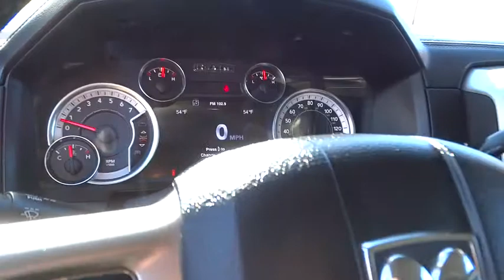2013 Ram 1500 Carson City, Reno, Yerington, Northern Nevada, Elko, NV 15-1410A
2013 Ram 1500

Check out this 2013 Ram 1500 Laramie. It has a Automatic transmission and a Gas V8 5.7L/345 engine. This 1500 comes equipped with these options: Woodgrain instrument panel bezel, Ventilated front seats, Variable intermittent windshield wipers, Universal garage door opener, Underhood lamp, Uconnect hands-free communication w/voice command, Uconnect Access advantage -inc: 6-month trial subscription, Uconnect 8.4A -inc: AM/FM stereo, Uconnect Access advantage w/6-month trial subscription, Trailer tow w/4-pin connector wiring, and Tire pressure monitor w/display. Test drive this vehicle at Champion Chevrolet, 800 Kietzke Ln, Reno, NV 89502.